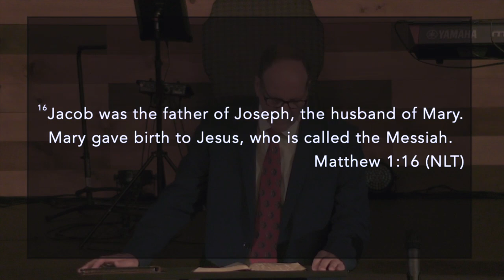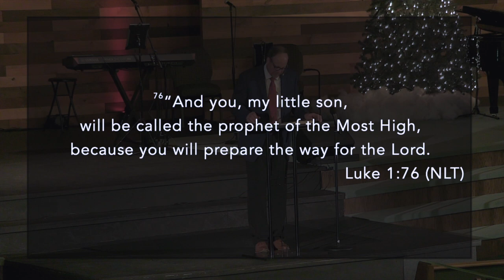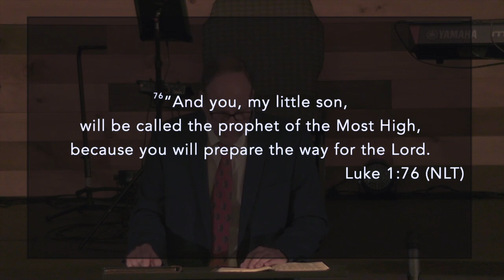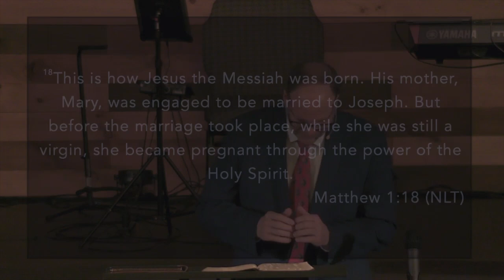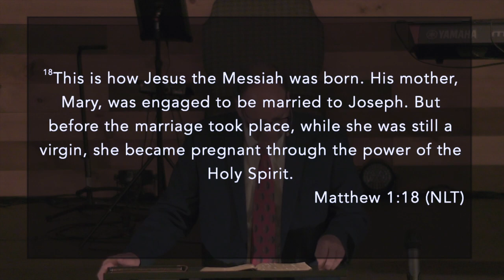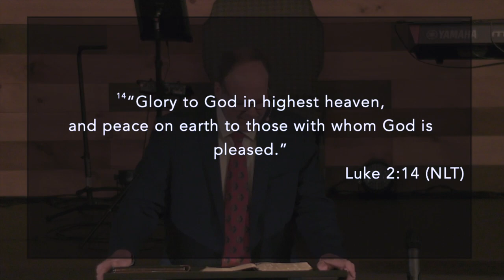What is Christmas all about? 12 20 2020 9AM